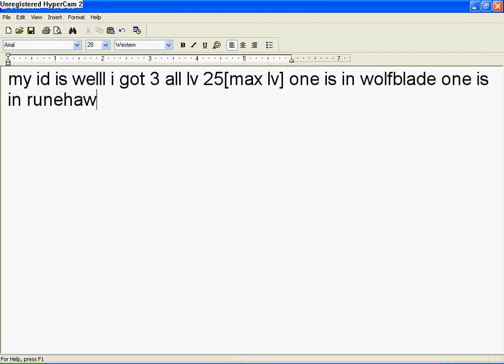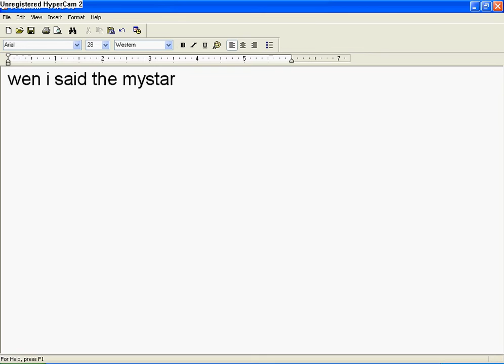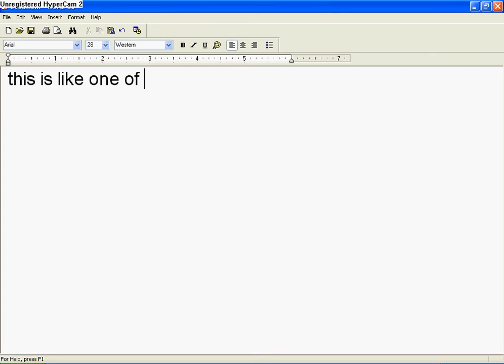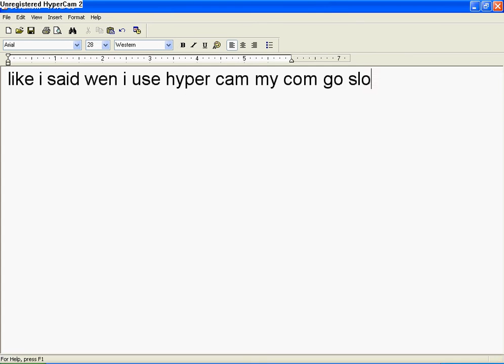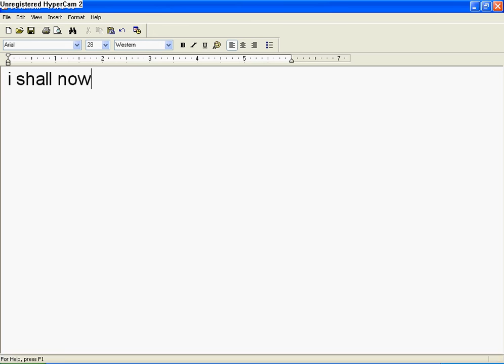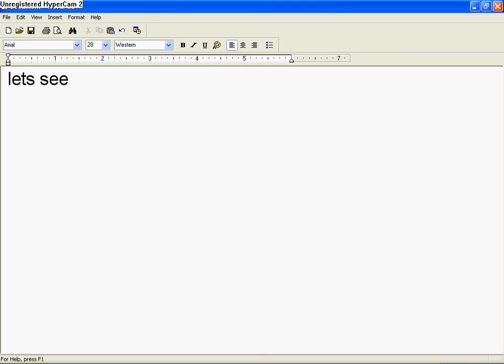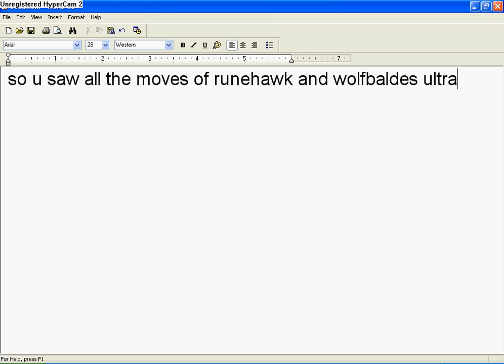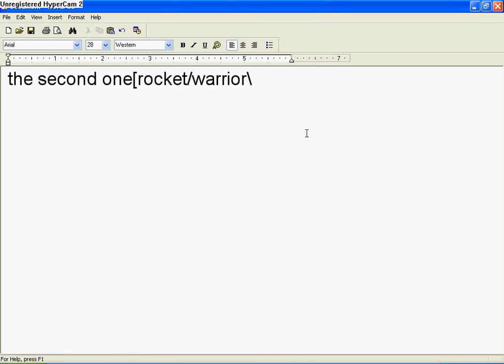chllenge me in MECHQUEST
if u can beat me u have a prize which is.
SOMETHING